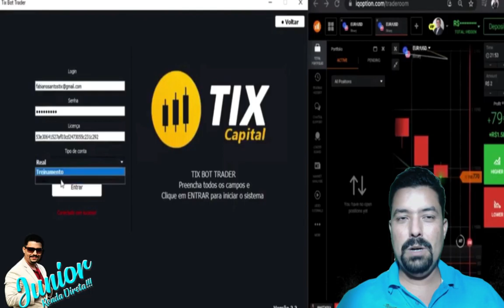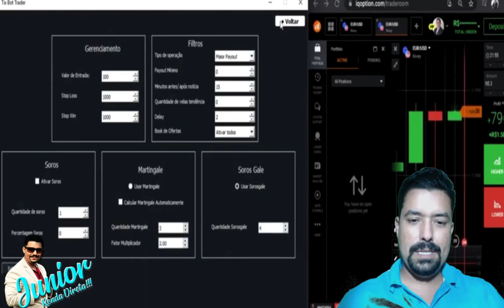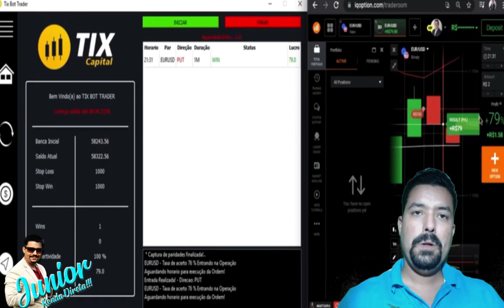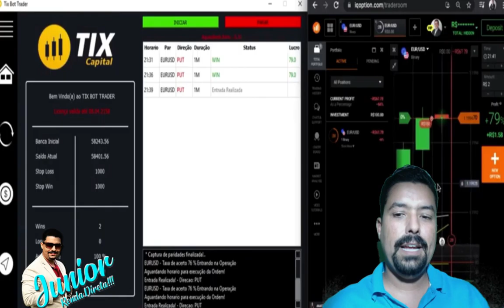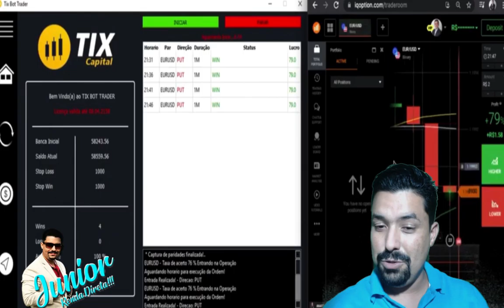Como faturar alto com os melhores robôs do mercado?